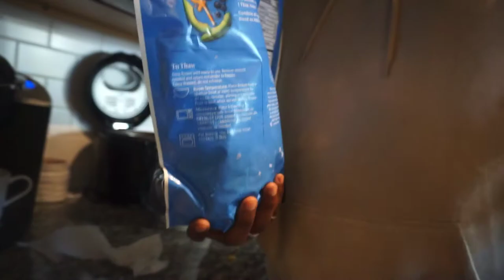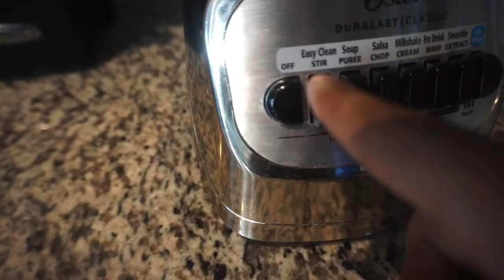WHAT I DRINK EVERY MORNING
Wassgood Youtube it’s Ya boy Ashton Back with another video Watching youtube made me hungry so I made a smoothie and taught y’all along the way let’s get it !